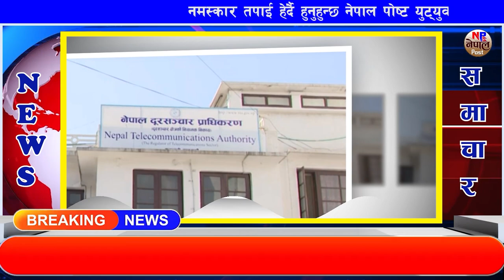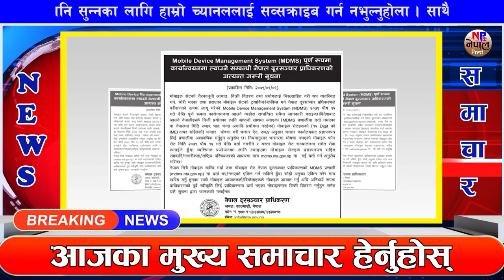🔴BREAKING NEWS 🔴 आज पुष ९ गते दिनभरिका मुख्य समाचार Today news Nepali samachar 2022 December 24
1 Nepal post

2 aajako news nepal

 3 today news nepal

 4 aajako khabar

 5 आजको समाचार

 6 today news nepali live

7 आज को नयाँ समाचार

8 aajako taja khabar nepali samachar

9 aajako tattato khabar

10 आजको खबर